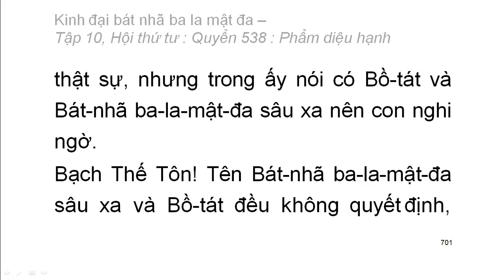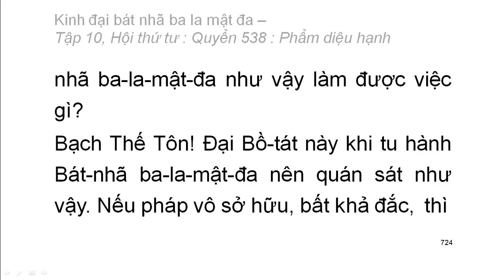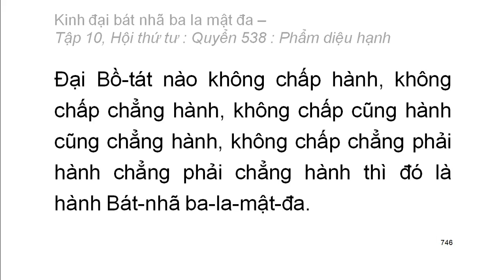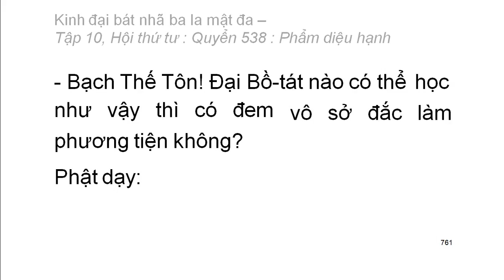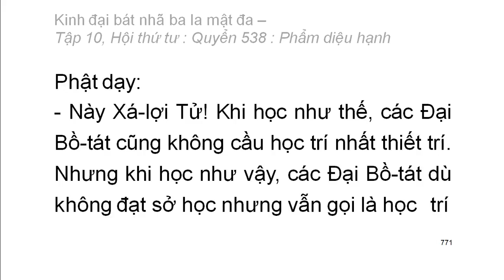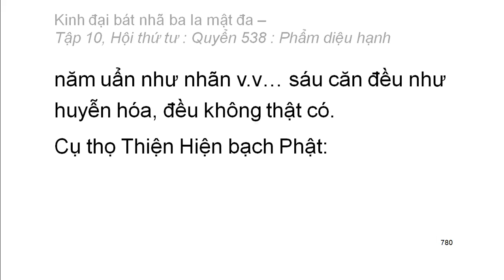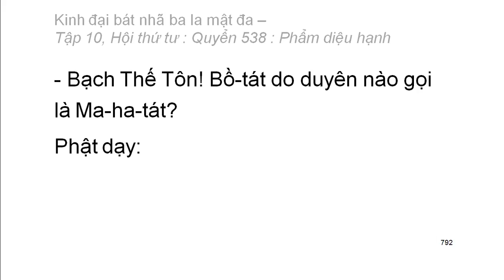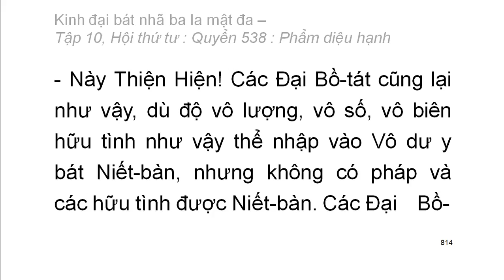600 quyển Kinh Đại Bát Nhã Ba La Mật Đa: Quyển .../600 (tiếp) (đọc lần 2) (rất hay)